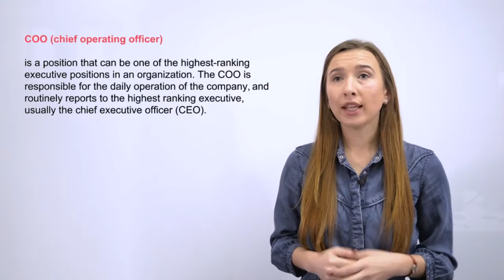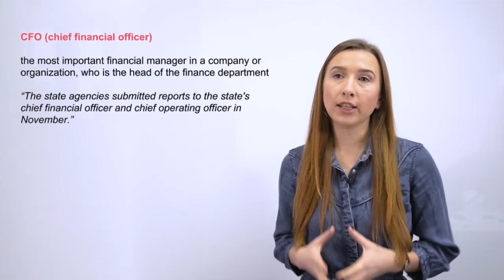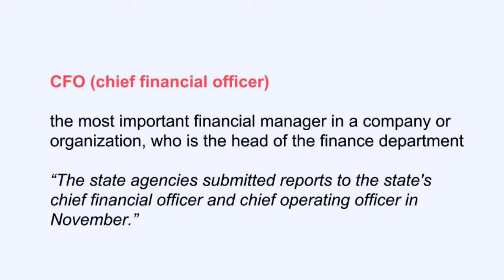Урок 7 English For IT. Кар`єра в IT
| На цьому уроці ви дізнаєтесь як правильно називаються керівні посади в ІТ англійською мовою. CFO, CTO, COO? Анна Гандрабура розповість про це.